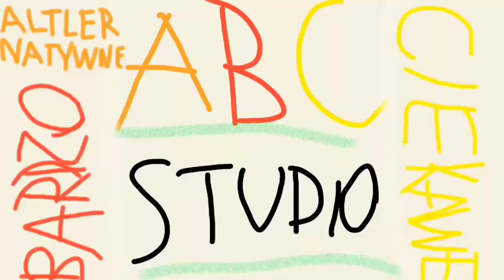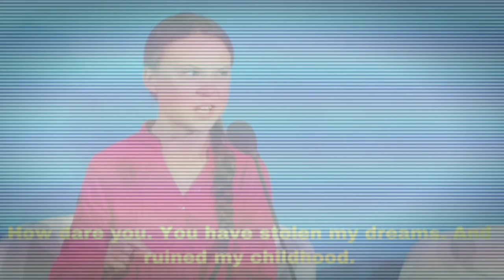Jej Wysokość Zosia Pojebana 18+ || Przeróbka w 5 minut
Jej Wysokość Zosia Pojebana jebie się z trollami oraz na uniwersytecie smoleńskim magii i spierdolenia dowiaduje się, że: